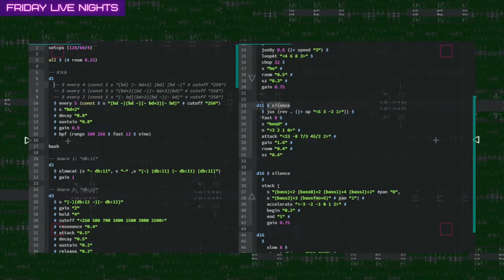Friday Live Nights - 25 Feb 2022 (Edited Version)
This is an edited version of a live streamed performance on 25 February 2022